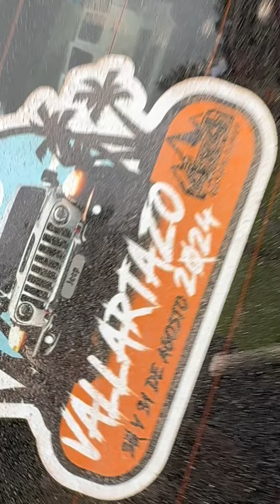Vallartazo lite, para stocks.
Primer vallartazo lite, para vehículos 4x4 stocks. Ambiente familiar y excelentes paisajes.